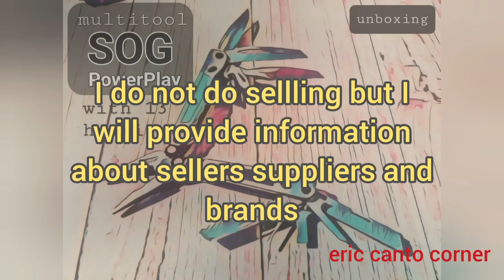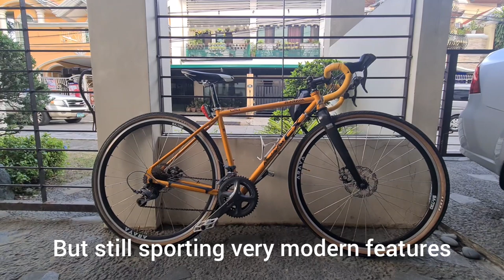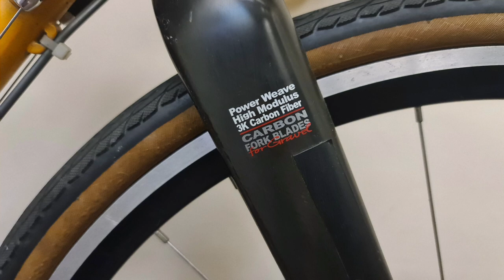ARAYA Muddy Fox CX-G gravel bike feature (2022) - real bikes of real people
I would say this is better in every way with other, even newer, gravel bikes